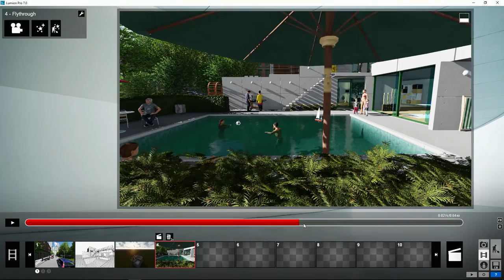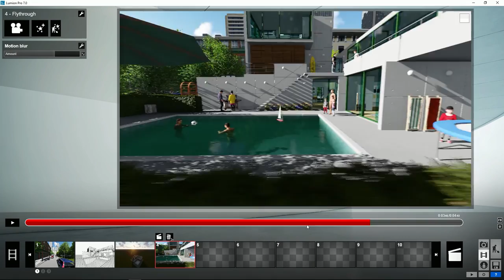Lumion Efectos - 21 Efectos de Cámara. Movimiento difuminado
Tutorial Lumion Efectos, 21. Efectos de cámara. Movimiento difuminado. Aprende todo sobre Lumion, crea tus proyectos paso a paso en pocos minutos.